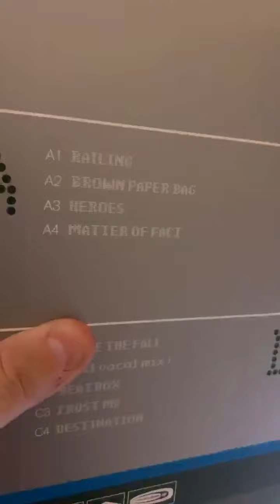Big-N & F-Line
D&B Bauska